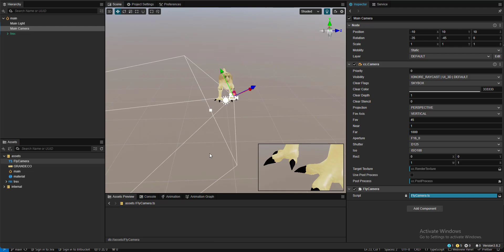How to create a fly camera in Cocos Creator 3.x